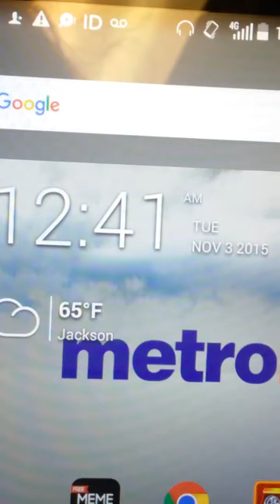Harassment and intimidation part 2